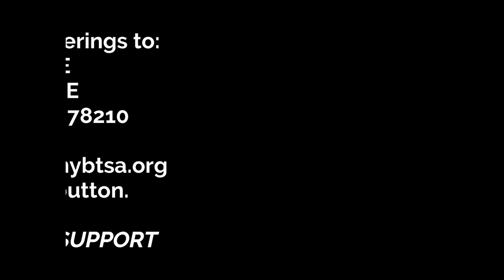BTWorship 10 08 2023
Rev. Jorge Zayasbazan's Sermon:
"Growing Up Together"